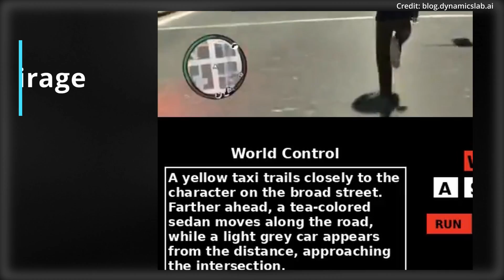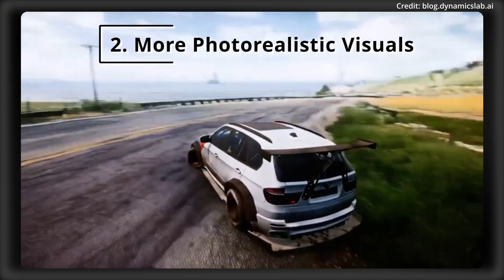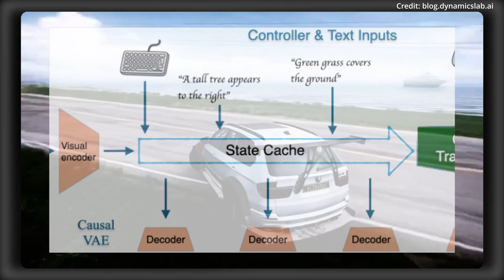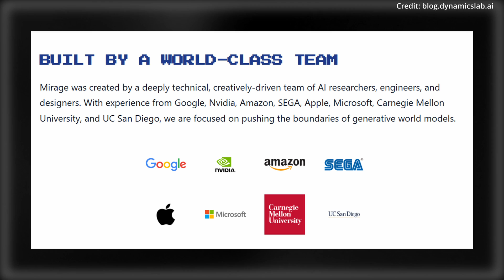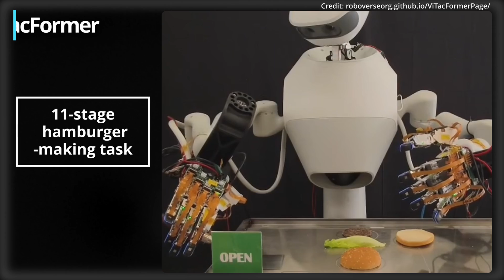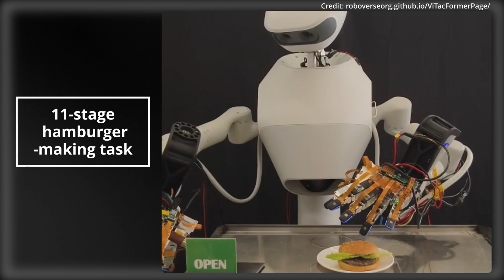Mirage Generative AI Gaming Is CRAZY, New 54 DoF Humanoid Robot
Is Generative AI the future of gaming? Dynamics Lab says yes—and they’ve just released Mirage, the world’s first real-time, AI-native UGC platform. Powered by transformer-based diffusion models and live AI World Models, Mirage allows players to shape open-world gameplay as they play using natural language, keyboard, or controller input. No downloads, no limits—just infinite creativity.

🏙️ Urban Chaos and 🏝️ Coastal Drift are the first two demos showcasing Mirage’s real-time procedural generation and dynamic world-building, rivaling platforms like Google’s Genie and Microsoft’s AI Quake. But Mirage takes it further—with multimodal control, extended gameplay, and photorealistic environments generated on the fly. Welcome to UGC 2.0.

🧠 Behind the scenes, Mirage uses a massive dataset of human gameplay and internet-scale training, fused with a vertical training pipeline and visual encoders, making every game world consistent, immersive, and truly one-of-a-kind.

👨‍🔬 And the devs aren’t just anyone—they’re from Google, Nvidia, SEGA, Apple, Amazon, CMU, and more.

🤖 Rokae just unveiled their humanoid robot “human.x” with 54 degrees of freedom, vision-force fusion, and fine-grained motor control. It’s a big step forward in embodied AI.

🦿 Meanwhile, Agility Robotics put their Digit robot through a brutal “pull the rug” test with vision disabled—relying solely on learned reflexes to recover in real time, proving AI is ready for real-world chaos.

✋ And in robotic manipulation, ViTacFormer just dropped: a cutting-edge visuo-tactile AI model that can predict future touch and perform complex multi-step tasks like making a hamburger using an anthropomorphic robotic hand. This could be the beginning of personal home robots for cooking and cleaning.

AI news timestamps:
0:00 Mirage AI gaming
4:58 Rokae humanoid robot
5:31 Agility balance
6:04 Robot hamburgers